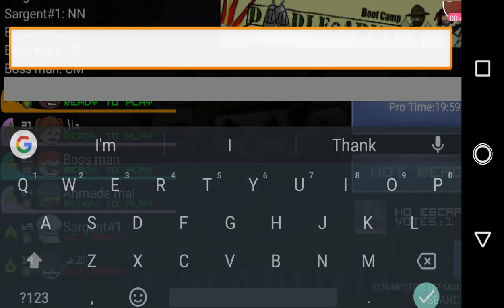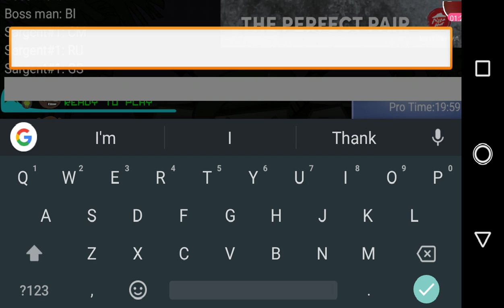BOSS MAN TEAM WINS